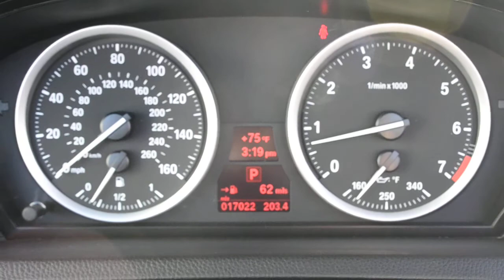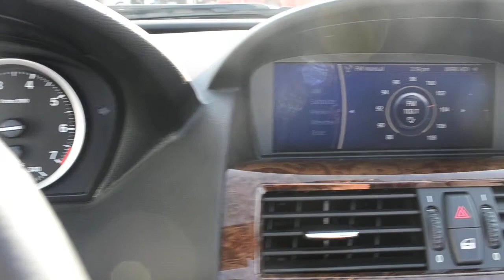2010 BMW 650i convertible for sale at Blue Marlin Motors USA